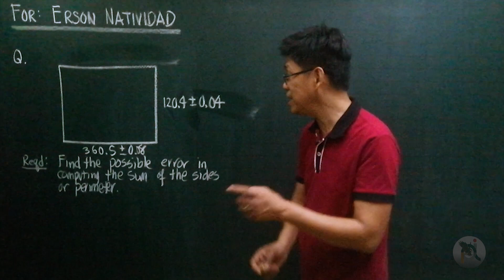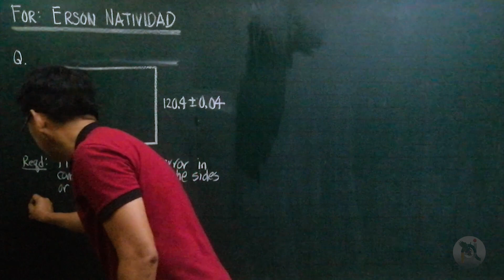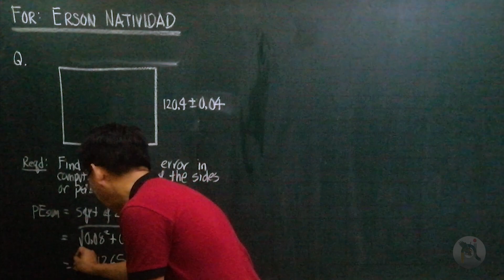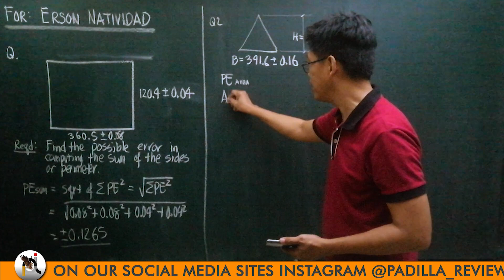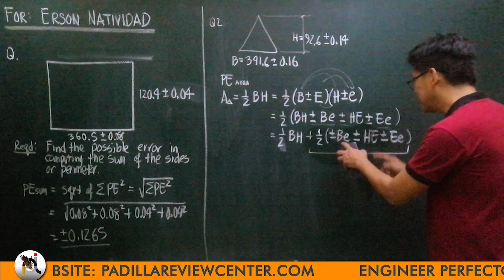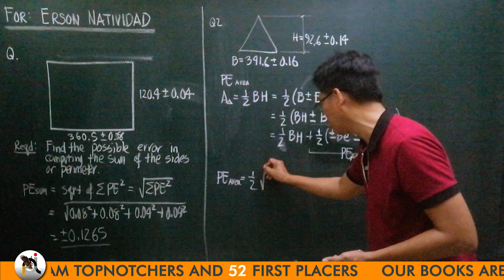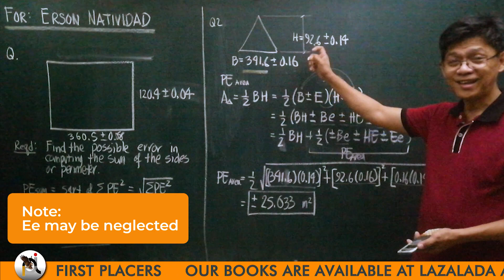CE Board Exam Review: Most Probable ERROR!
This video answers a question from our community about computing the probable errors. Watch the entire video now!

⏱Timestamps⏱
00:00 - Channel Intro
00:08 - Discussion
02:41 - Second Problem
06:42 - Offered Programs
07:30 - End